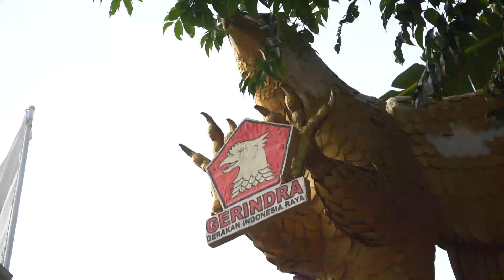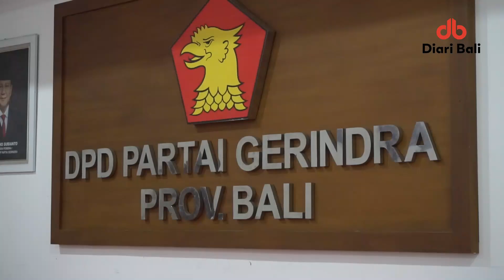Inginkan Perubahan, Semeton Pulasari Batan Celagi Bulatkan Tekad Dukung ABDI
Yayasan Semeton Pulasari Batan Celagi Denpasar menyatakan sikap politiknya dalam pesta demokrasi yang akan berlangsung pada 27 November mendatang. Yasasan yang memiliki anggota ratusan orang ini menyatakan dukungan terhadap pasangan calon Wali Kota dan Wakil Wali Kota Nomor Urut 1 Gede Ngurah Ambara Putra dan Calon Wakil Wali Kota I Nengah Yasa Adi Susanto yang dikenal dengan paket ABDI serta pasangan Mulia-PAS.

Ketua Yayasan Semeton Pulau Sari I Gede Arjana menuturkan alasan memberikan dukungan terhadap ABDI dan Mulia PAS karena berharap terjadi sebuah perubahan di Provinsi Bali dan Kota Denpasar khususnya. Selain itu, apa yang menjadi kebutuhan dasar masyarakat bisa terpenuhi.

“Kedepan kita ingin ada perubahan dari orang yang berbeda. Mudah-mudahan dari paslon ABDI dan Mulia-Pas bisa lebih maju dan komunikasi dengan masyarakat itu lebih mudah,” ujarnya, Jumat (11/10/2024) di Kantor DPD Gerindra Bali.